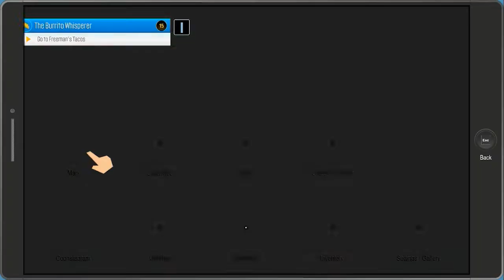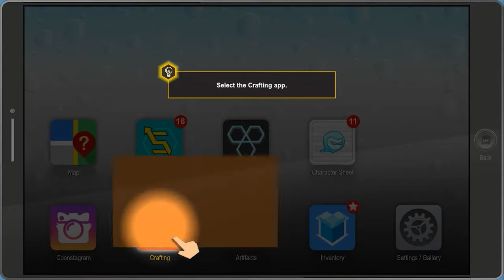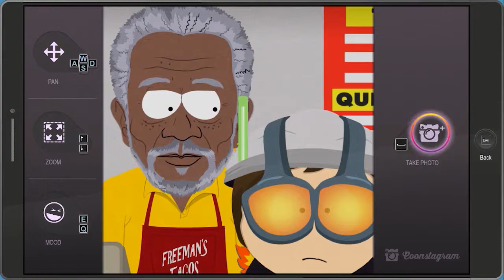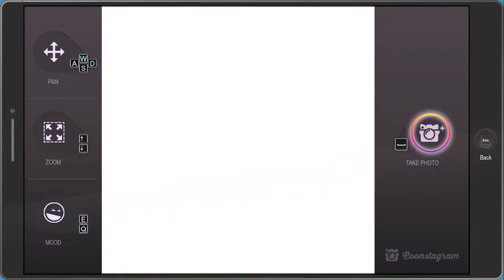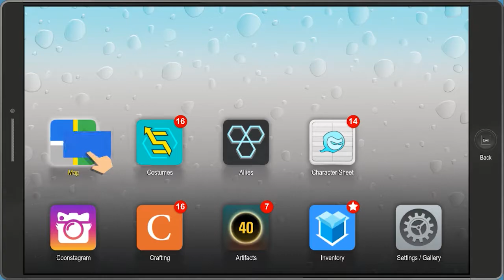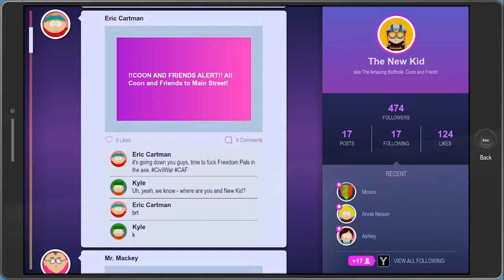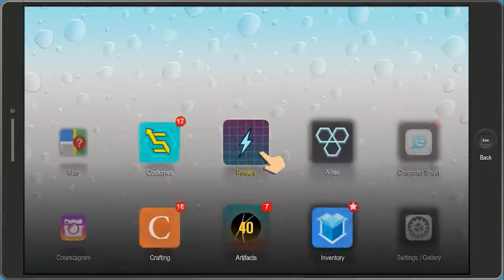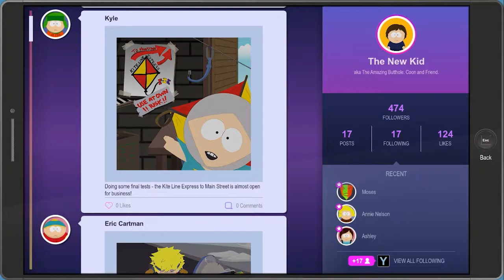South Park: The Fractured but Whole walkthrough pt 5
playing this on:
•Intel Core i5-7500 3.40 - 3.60 ghz
•Palit Geforce GTX 750ti
•Gigabyte GA-B250M HD3
•Corsair Vengeance LPX | DDR4 8 GB 2400 mhz
•Western Digital 2 x 1tb Caviar Blue 7200rpm
•Corsair CX500
•Asus 720p monitor

**ignore these**
South Park: The Fractured but Whole cartman